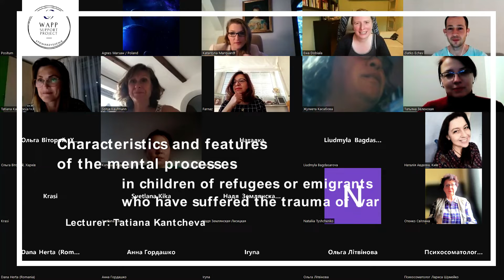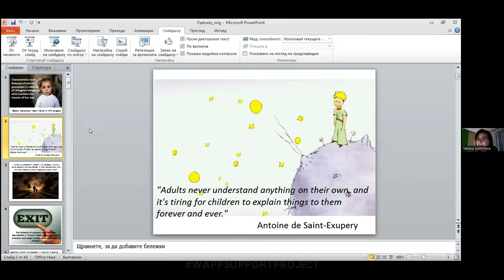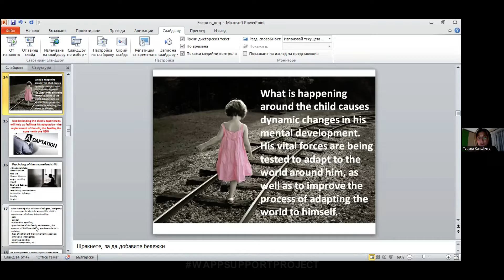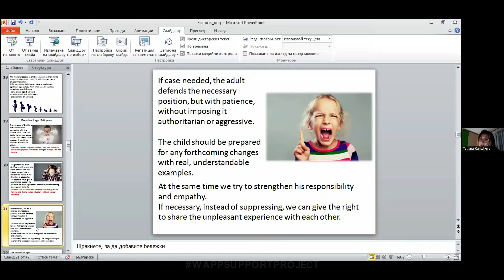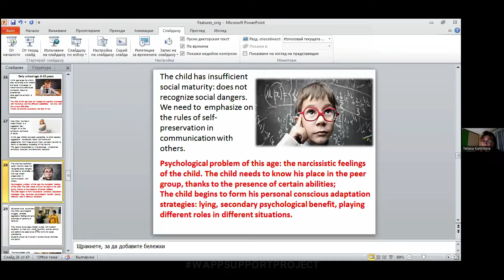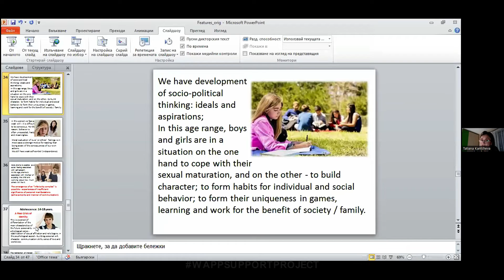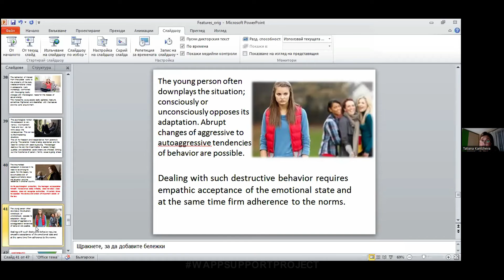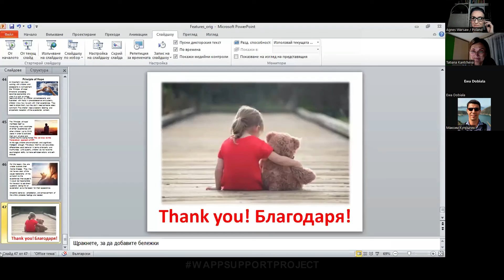Characteristics and features of the mental processes in children of refugees / EN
Topic: Characteristics and features of the mental processes in children of refugees or emigrants who have suffered the trauma of war
Lecturer: Tatiana Kantcheva /Basic Trainer in PPT, Bulgaria